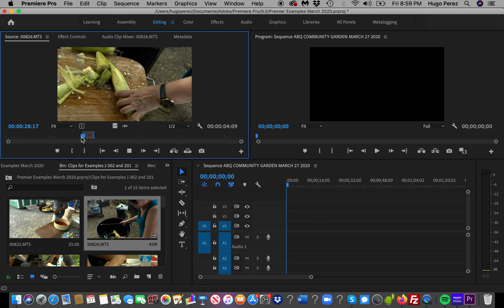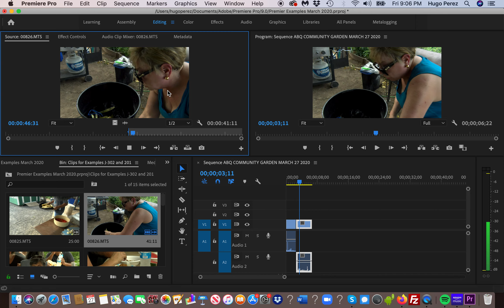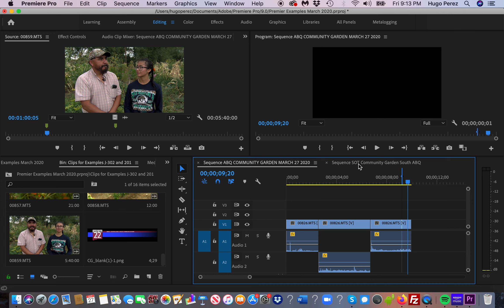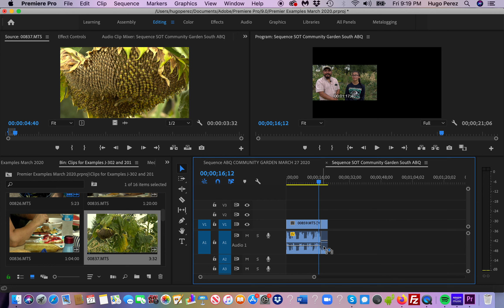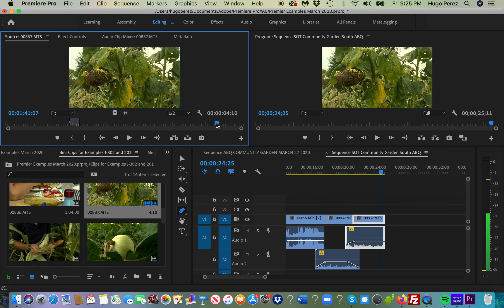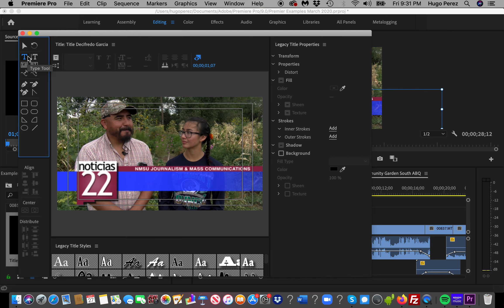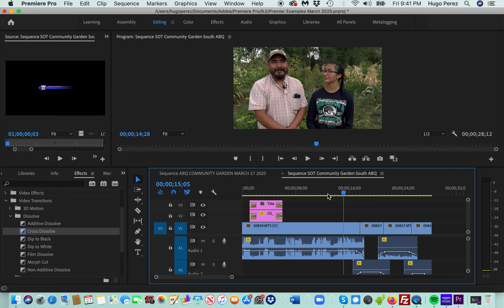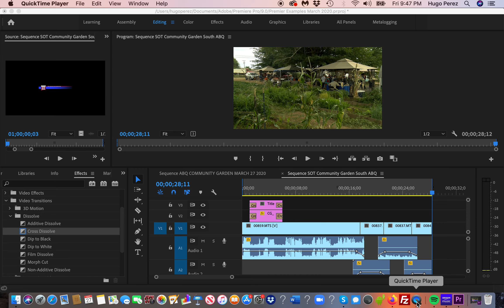Audio, Audio Key Frames, Legacy Title GFX, Sequencing Premier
Audio, Audio Key Frames, Legacy Title GFX, Sequencing with Premier
Hugo Pérez
NMSU Journalism and Media Studies
Las Cruces, New Mexico, USA